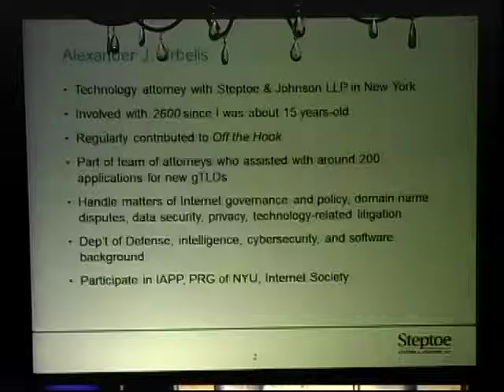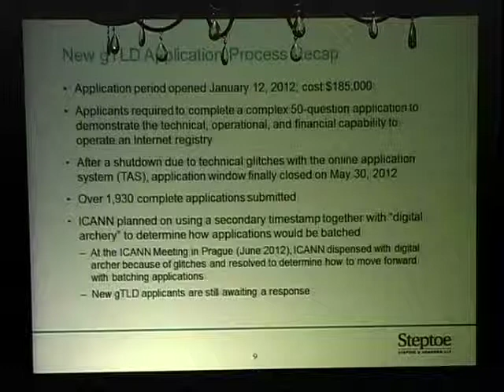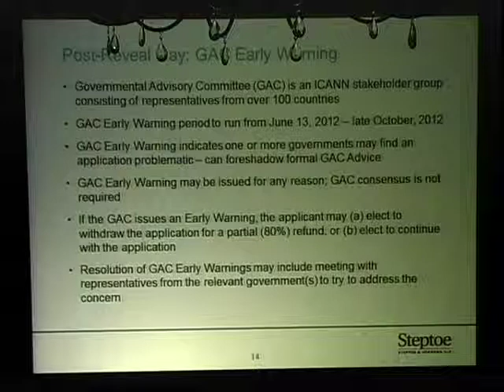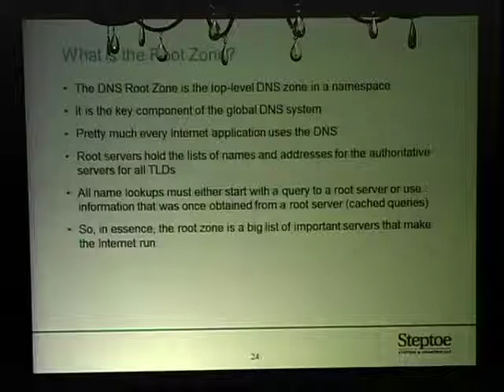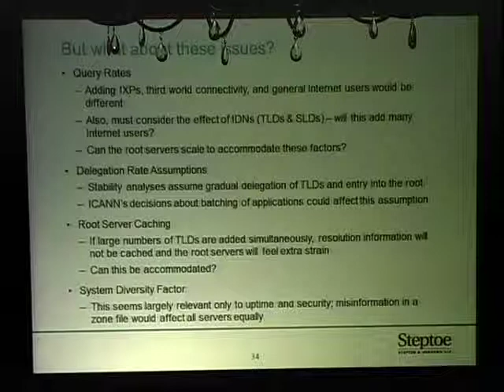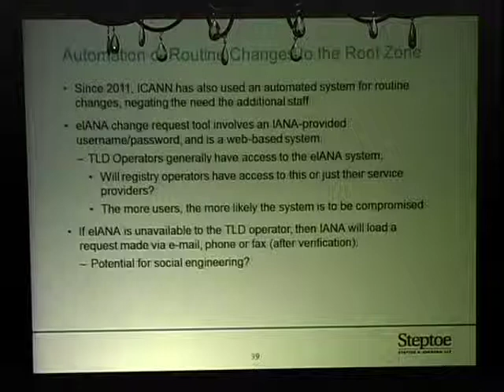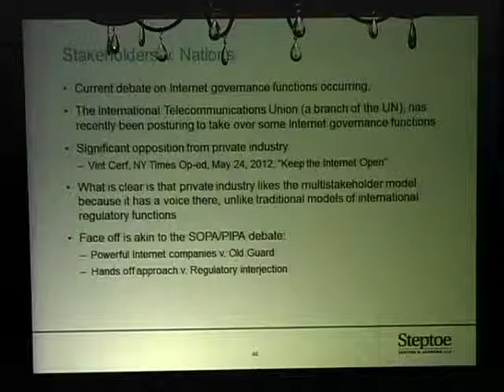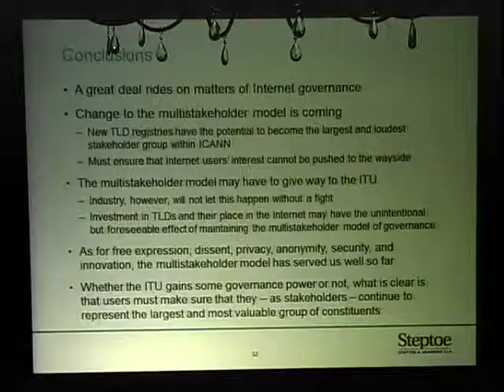HOPE Number Nine (2012): ICANN's New gTLD Program: Implications on Security, Stability, Governance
Sunday, July 15, 2012: 4:00 pm (Sassaman): The Internet is about to rapidly expand. Through ICANN's new generic top level domain (gTLD) program - for the first time ever - individual entities can customize the space to the right of the dot. While currently only 22 gTLDs exist (e.g., .com, .net, .org, etc.), on June 13, ICANN announced that it had received an unexpected 1,930 applications for new gTLDs, ranging from applications for .AARP to .ZULU. This talk will examine the security and stability concerns that arise from the rapid expansion of the Internet's root zone. Also included will be the current state of the new gTLD program, the security issues that plagued the application process in April, and how this new model of gTLD ownership (with large swaths of Internet real estate in the hands of private entities) will change our current model of Internet governance.

Hosted by Alexander Urbelis